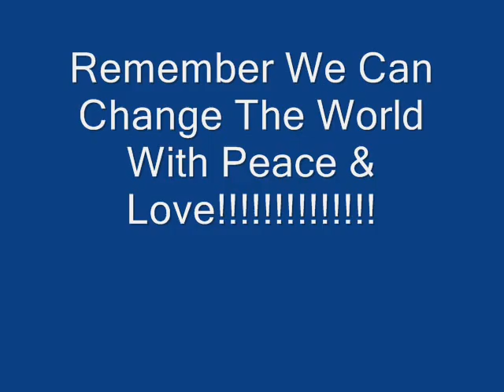Lee Danja - Desperado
Artist: Lee Danja ft: Spoogy
Song: Desperado
Album: Lee Danja
Label: Peppa International | Lee Danja Worldwide